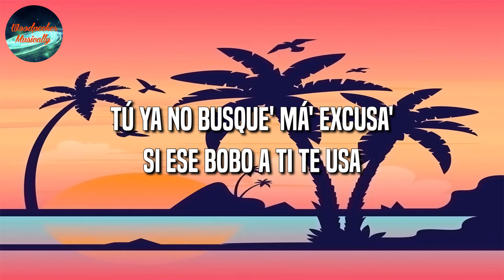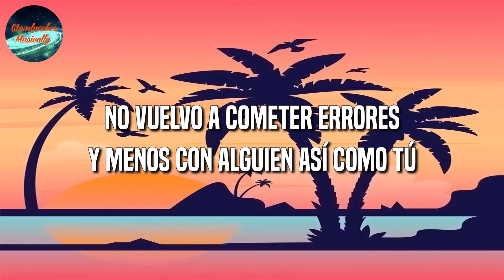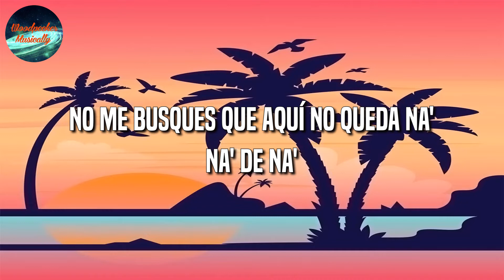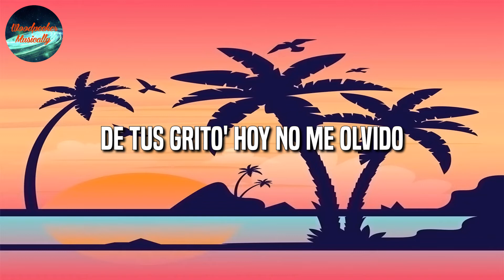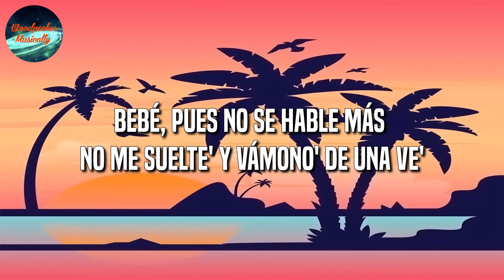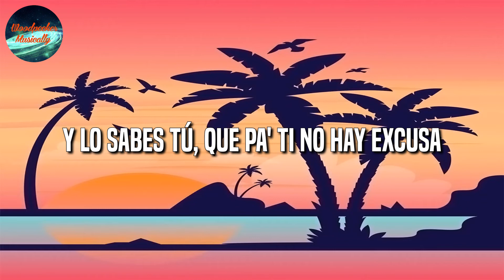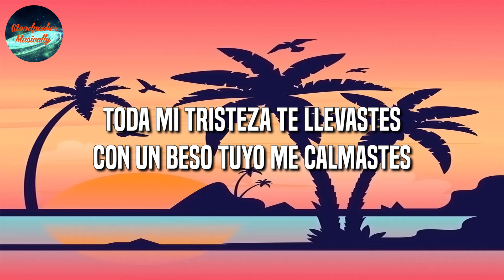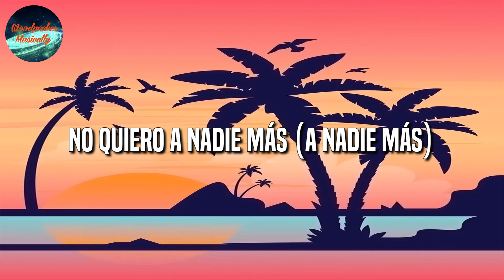🎶 Reggaeton || TINI, L Gante – Bar || Natti Natasha, Rauw Alejandro, Chencho Corleone (Mix Letra)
🎤 Bar Letra:

[Coro: TINI & L-Gante]
Porque nuestro amor
Lo dejaste tirado en un bar (Bar)
Y entonces pásame otra botella (Botella)
Que no quiero volverlo a encontrar (-trar)
Porque nuestro amor
Esta noche se muere en el bar (L-Gante, ¿qué lo que?)
Y entonces pásame esa botella (Eh)
Porque otra boca voy a besar (Dale)
[Verso 1: L-Gante]
Hoy tú te viene' conmigo
Y quizá mañana cuando te vaya' por la mañana
No diga' nada o quizá' lo note en tu mirada (Jeje)
Tú ya no busque' má' excusa', si еse bobo a ti te usa
Dame a mí la partе tuya, ya no te quede' confusa, eh
Ahora hay otro en tu vida que curo tus herida'
Vamo' a beber, vamo' a fumar y olvidar lo que hace mal

[Coro: TINI]
Porque nuestro amor
Porque nuestro amor
Esta noche se muere en el bar (Bar)
Y entonces pásame esa botella (Botella)
Porque otra boca voy a besar (Besar)

Yo estoy mejor aquí con la mía
Vamo' de noche y volvemo' de día
Hasta que salga el sol, ¿quién lo diría?
¿Viste? Te fuiste y sales todavía
Qué ironía que disfrutaría
Tener a quien quiera en mi cama vacía
No crea' que no vi tus llamada' perdida'
Pero estoy muy busy viviendo mi vida, sorry
[Coro: TINI]
Porque nuestro amor

[Outro: TINI & L-Gante]
Cumbia 4:20 pa' lo' negro'
Oh-oh, se muere en el bar
Oh-oh, lo dejo en el bar
L-Gante, ¿qué lo que?
Oh-oh, se queda en el bar
Oh-oh, porque otra boca voy a besar
TINI